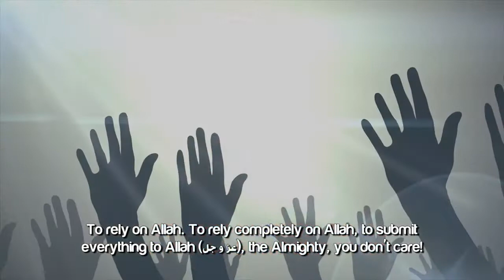Never Worry Leave It To Allah!┇ Powerfull Reminder ┇ by Ustadh Rayan